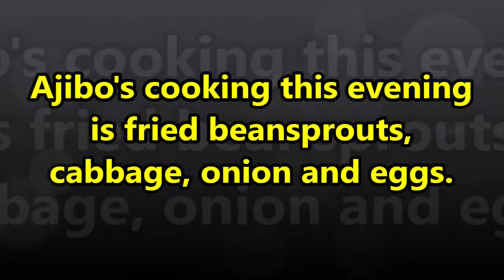Japanese simple recipes.Ajibo's cooking this evening is fried beansprouts, cabbage, onion and eggs.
Ajibo's cooking this evening is fried beansprouts, cabbage, onion and eggs.・・・人生の旅あれこれ